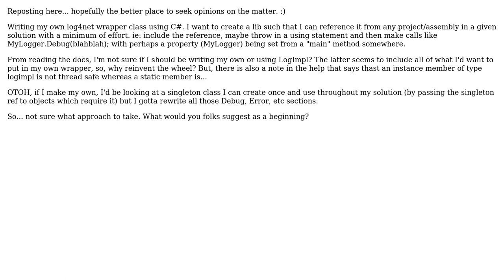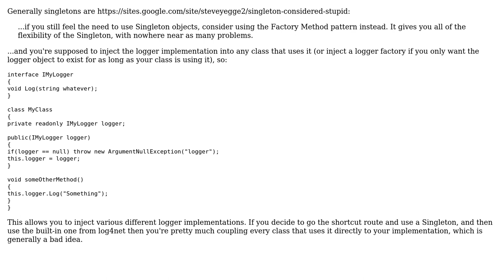Software Engineering: log4net - roll my own singleton, use LogImpl, etC?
With thanks & praise to God, and with thanks to the many people who have made this project possible! | Content (except music & images) licensed under CC BY-SA | Music | Images & others | With thanks to user Scott Whitlock user Jon and the Stack Exchange Network Trademarks are property of their respective owners. You are responsible for your own actions.